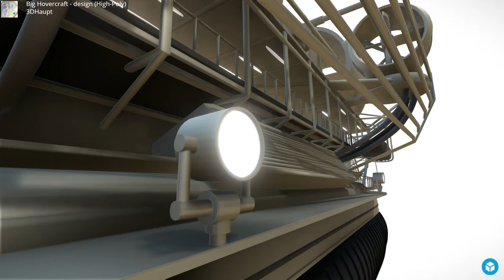Big Hovercraft - design (High-Poly) - Perspective 6